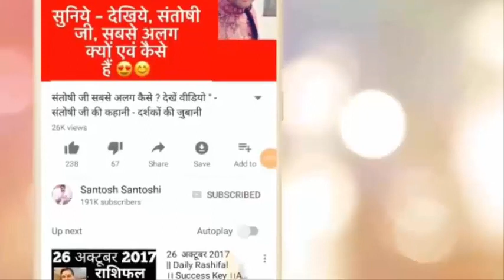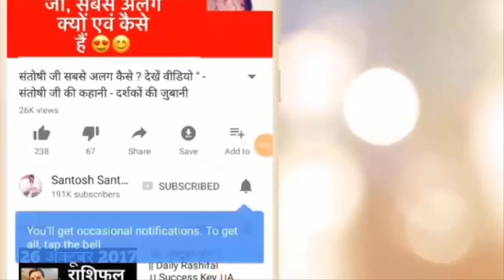पिता से यूँ होगा रिश्ता मज़बूत | केला का चमत्कार | AstroFriend | Santoshi JI